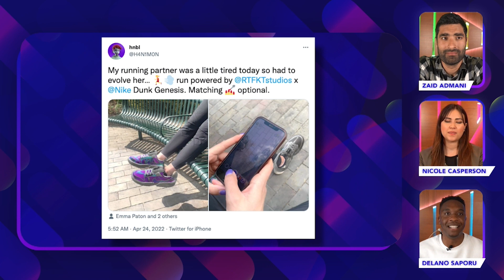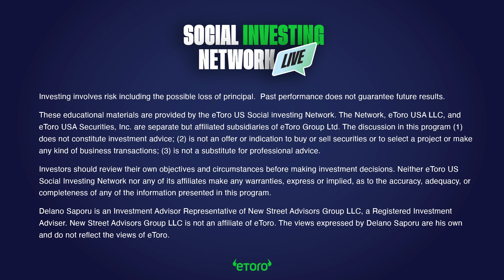Nike X RTFKT $8,000 CryptoKicks: COP or DROP? | Fresh Mints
Copping shoes on the SNRKS app was hard enough, but now the NEW Nike CryptoKicks are even more elusive and downright pricey! Nike is teaming up with RTFKT to create Metaverse multi-thousand dollar CryptoKicks. On today's Social Investing Network, Zaid, Delano, and Nicole break down on all the virtual sneaker hype and whether they would cap or drop these NFT CryptoKicks.

These educational materials are provided by the eToro US Social investing Network. The Network does not provide investment recommendations or advice and is not a broker-dealer or Registered Investment Adviser.